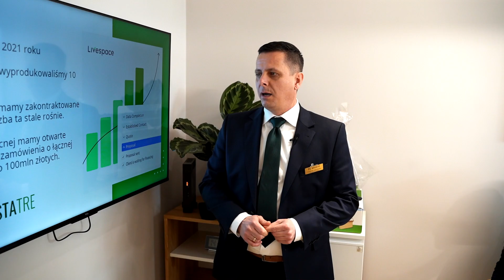Otwarcie Biura Regionalnego WestaTre we Wrocławiu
Witamy we Wrocławiu! Marzysz o własnym domu na terenie Dolnego Śląska? A może myślisz o inwestycji w domy modułowe pod noclegi? Zajrzyj do naszego nowego biura, które zaopatrzyliśmy w naszych najlepszych specjalistów.

Od marca 2023 znajdziesz nas przy ul. Księcia Witolda 48d od 9:00 do 17:00.

Zajrzyj na naszą stronę i sprawdź modele naszych domów modułowych na konstrukcji drewnianej